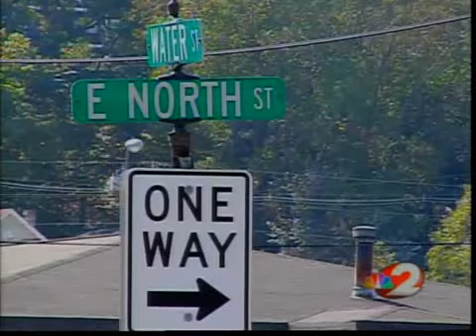Family remembers Springfield shooting victims